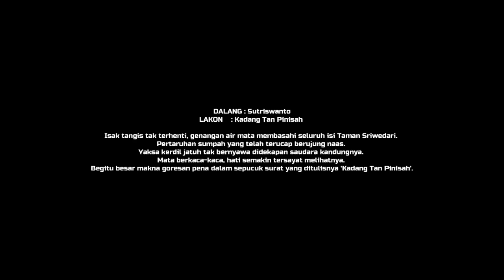UKK Pedalangan 2023 | Sutriswanto "Kadang Tan Pinisah"